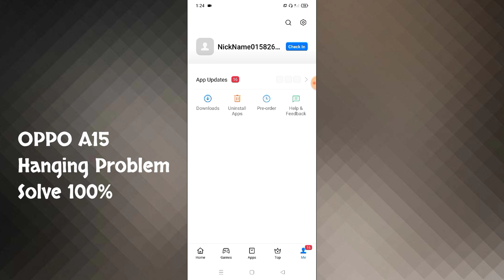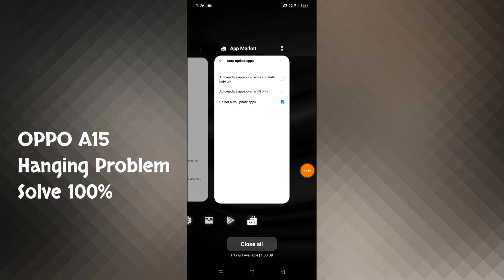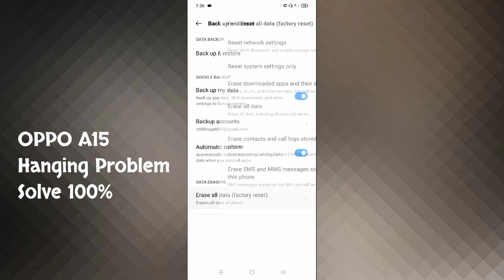OPPO A15 Hanging Problem Solve 100%